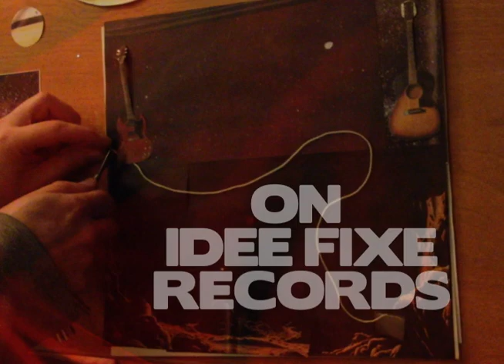IF IT'S REAL : OUT MARCH 19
First full length from The Highest Order, out on March 19.